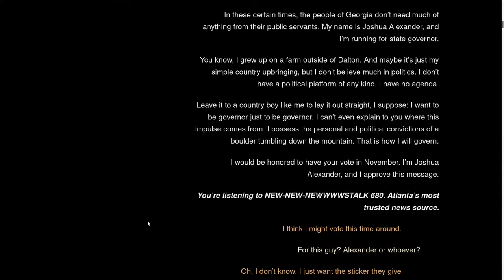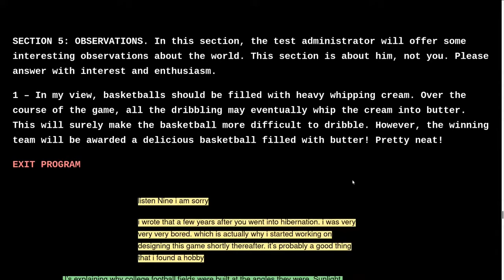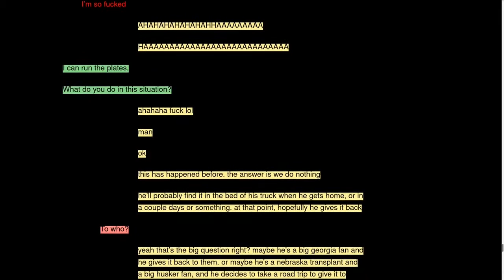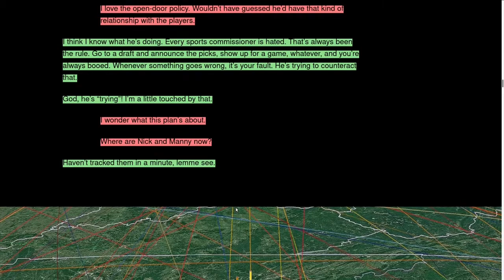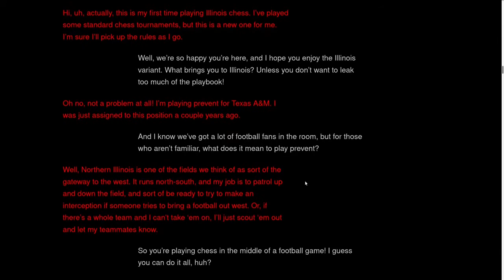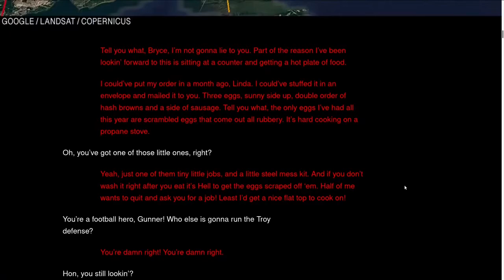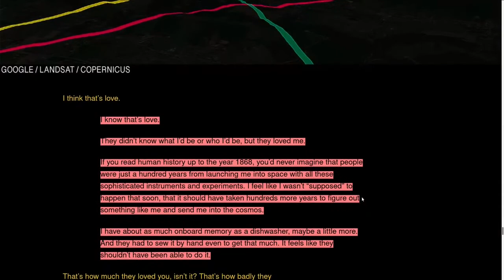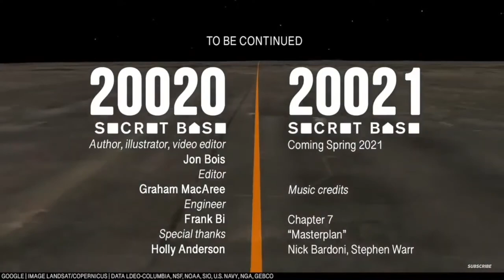20020 by Jon Bois (Full Reading)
This is a super cut of all the recordings of each chapter I did of 20020 in 2020 with one exception the chapter 12 emails (linked separately below). I'm reuploading this due to the original videos being made out of sync by some glitch and for your viewing pleasure.

00:00:00 Chapter 1: Atlanta, Georgia
00:35:34 Chapter 2: The 236-million-yard-field
01:00:32 Chapter 3: Cherokee County, Georgia
01:21:37 Chapter 4: Ball Ground, Georgia
01:46:36 Chapter 4a: Rule book
01:58:32 Chapter 5:  Lost City, Oklahoma
02:24:03 Chapter 6: Roane County, Tennessee
02:50:49 Chapter 7: Emery Gap, Tennessee
03:17:48 Chapter 8: Iuka, Illinois
03:43:20 Chapter 9: Indiana
04:10:10 Chapter 10: Ponce de Leon, Florida
04:36:26 Chapter 11: Columbus, Georgia
05:14:51 Chapter 12:  Bumpus Mills, Tennessee

Join Orange in reading 20020; the sequel to "What Football Will Look Like In The Future: 17776" by Jon Bois and the team over at SBNation.